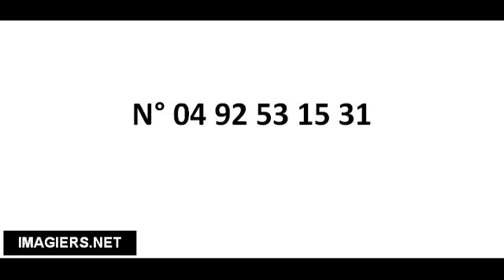Richtig Aussprechen # N° 04 92 53 15 31